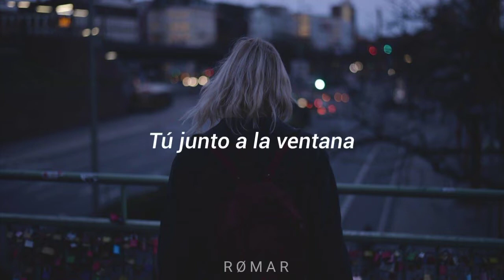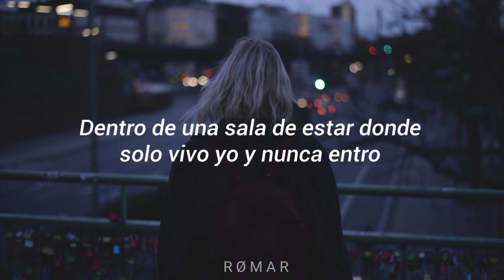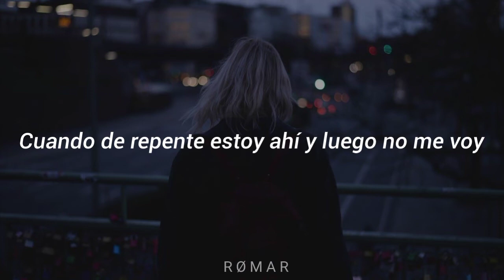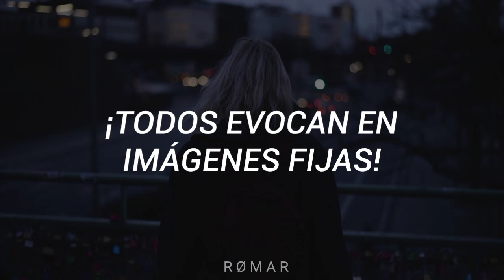Woman (reading) - La Dispute - Letra Traducida Sub Español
la Dispute band
traducciones
letra de canciones
lyrics
aesthetic
woman reading
music
doomer
music sad